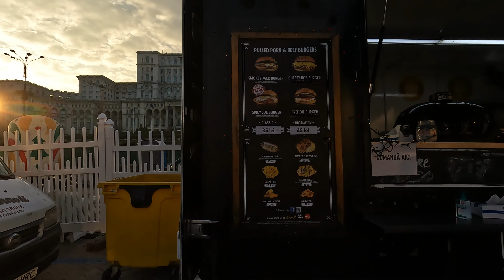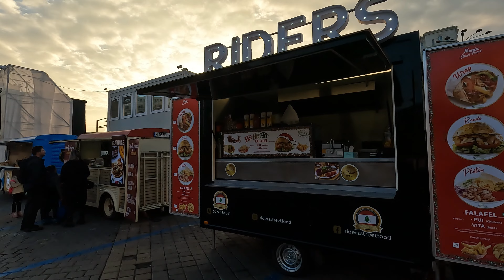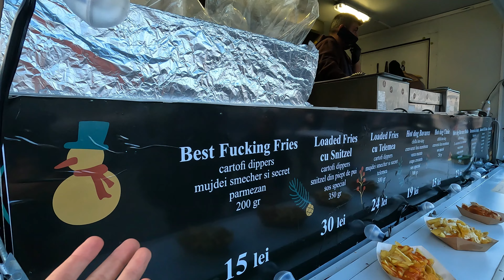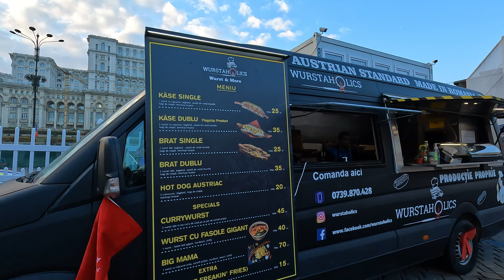Polak w Rumunii 🇷🇴 Niesamowicie świąteczna atmosfera - jarmark w Bukareszcie wino czekolada jedzenie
Zapraszam na film z jarmarku światecznego w Bukareszcie na którym byłem z Aną